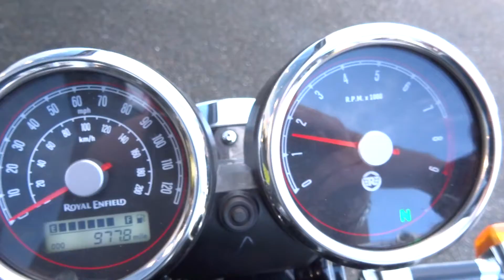Royal Enfield Interceptor